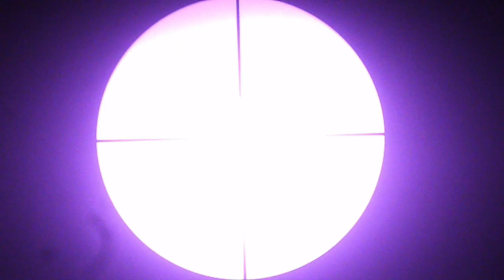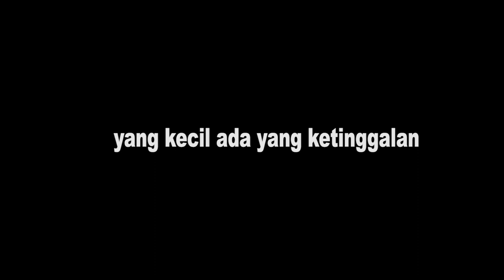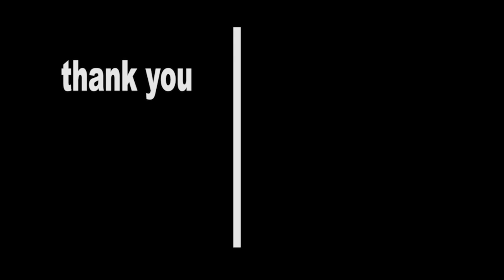BERBURU BABI HUTAN MONSTER DEKAT DENGAN PERKAMPUNGAN WARGA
sedikit mengurangi perusak tanaman warga